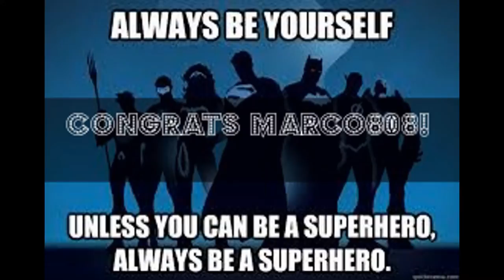CONTEST VIDEO: Marco808. Read the description first!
This is a contest video for Marco808.  I am not the best editor but I did what I could within the scope of my editing skill set (not saying much haha) A mess - sure - but I had fun making it!

I thought I'd try something a little different he asked 3 questions

1) A Comic Book / Story / Novel that you enjoyed or that meant something to you
2) First character crush (or 4) (Superhero or Non)
3) Something interesting about Yourself.

Thanks for stopping by and checking out my channel

Cheers -

Jesse
JLS Comics